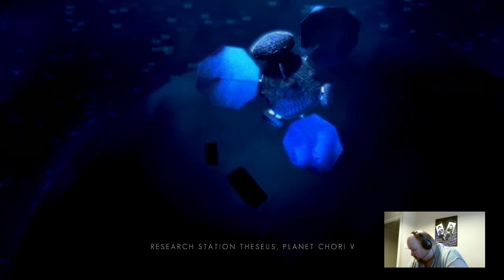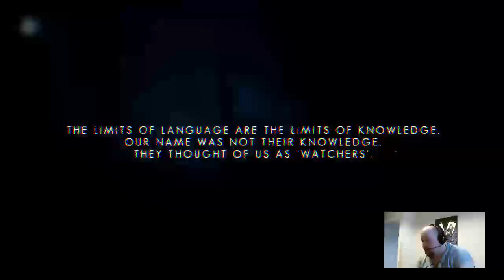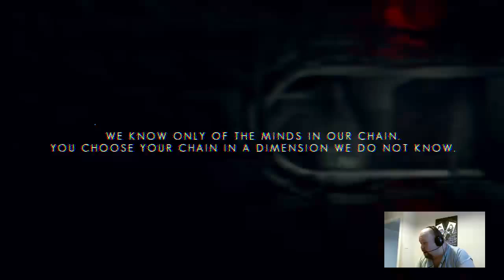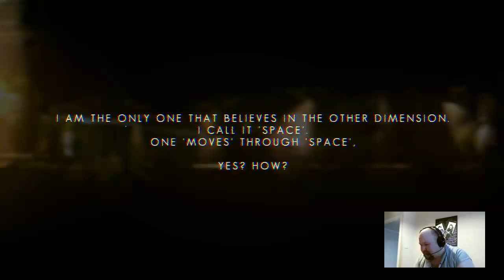Crunch Plays The Swapper #1 - I Haz The Smrts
There is nothing Crunch loves more than games that make you think. whether its taxing puzzles or interesting storyline. This game seems to have both. Crunch goes Interstellar.